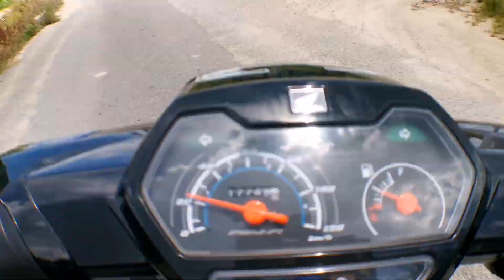Vlog ke Ladang RuSA sebelum Hari Raya Aidiladha | HAJI | 2020 COVID-19. Boleh ke Qurban RUSA??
Jangan lupa

FIQAH KORBAN
Bahagian 2

JENIS HAIWAN YANG SAH DIBUAT KORBAN

Haiwan yang sah dibuat korban hanyalah haiwan yang disebut An’am. Maka selain haiwan An’am tidak sah dibuat korban.

Firman Allah Taala :

لِيَشْهَدُوا مَنَافِعَ لَهُمْ وَيَذْكُرُوا اسْمَ اللَّهِ فِي أَيَّامٍ مَعْلُومَاتٍ عَلَى مَا رَزَقَهُمْ مِنْ بَهِيمَةِ الْأَنْعَامِ فَكُلُوا مِنْهَا وَأَطْعِمُوا الْبَائِسَ الْفَقِيرَ

Artinya : “Supaya mereka menyaksikan perlbagai menafaat bagi mereka dan mereka menyebut nama Allah pada hari-hari yang tertentu atas rezeki yang Allah telah kurniakan akan mereka daripada haiwan An’am. Maka makanlah kamu semua daripada daging haiwan korban itu dan sedekahkanlah akan orang yang kesusahan yang melarat.” (Al-Haj : 28)

Haiwan an’am yang sah dijadikan sebagai korban ialah unta, lembu, kambing dan biri-biri.

Ada pun kerbau maka sah dibuat korban kerana termasuk dalam kumpulan lembu.

Berkata Dr Wahbah Az-Zuhaily :

اتفق العلماء على أن الأضحية لا تصح إلا من نَعم: إبل وبقر (ومنها الجاموس) وغنم (ومنها المعز) بسائر أنواعها

Artinya : “Dan telah sepakat para ulama atas bahawa korban itu tidak sah melainkan dari jenis haiwan An’am yaitu unta dan lembu dan termasuk lembu itu ialah kerbau dan kambing dan termasuk kambing itu biri-biri dengan semua jenisnya.” (Al-Fiqh Al-Islamy)

Dan tersebut pada kitab Mausu’atul Fiqhiyah al-Kuwaitiyah :

وَقَدْ سَوَّى الْفُقَهَاءُ الْجَامُوسَ بِالْبَقَرِ فِي الأحْكَامِ، وَعَامَلُوهُمَا كَجِنْسٍ وَاحِدٍ.

Artinya : “Dan telah menyamakan olih para fuqahak akan kerbau dengan lembu pada segala hukum. Dan mengirakan akan keduanya sebagai jenis yang satu.”

Maka haiwan selain unta, lembu, kerbau, kambing dan biri-biri tidak sah dijadikan haiwan korban samada haiwan yang jinak seperti ayam dan itek atau yang liar seperti rusa, kijang dan seumpamanya.

Menyebut olih Dr Wahbah Az-Zuhaily :

فلا يجزئ غير النعم من بقر الوحش والظباء وغيرها

Artinya : “Maka tidak memadai korban selain haiwan An’am seperti seladang, kijang dan lain-lain.”

USIA HAIWAN KORBAN

Haiwan yang sah dijadikan sebagai korban hendaklah yang cukup usianya seperti berikut :

1. Unta yang gugur gigi hadapannya ialah yang telah sempurna umurnya lima tahun dan masuk tahun keenam.

2. Lembu, kerbau dan kambing yang gugur gigi hadapannya ialah yang telah sempurna umurnya dua tahun dan masuk tahun ketiga.

3. Biri-biri dan kibasy memadai yang berumur cukup satu tahun atau yang gugur gigi hadapannya walaupun belum cukup umurnya satu tahun dengan syarat telah melepasi umurnya enam bulan.
(Kitab I‘anah At-Thalibin)

Berkata Imam Nawawi :

اتفق العلماء رحمهم الله على أن الشرع قد ورد بتحديد سِنٍّ في الأضحية لا يجوز ذبح أقل منه ، ومن ذبح أقل منه فلا تجزئ أضحيته

Artinya : “Telah sepakat para ulama atas bahawa syariat telah datang menyatakan usia haiwan pada korban. Tidak harus sembelih yang kurang dari usianya. Maka barang siapa yang menyembelih haiwan yang kurang dari usianya maka tidak memadai korbannya itu.” (Kitab Al-Majmu’ Syarah Al-Muhazzab)

Sebaiknya diamat-amati dengan betul usia haiwan yang akan disembelih buat korban biar cukup usianya kerana jika disembelih haiwan yang belum cukup usianya yang telah ditetapkan syarak maka korban tersebut tidak sah.

Dari Jabir bin Abdillah r.a. katanya Rasulullah saw bersabda :

لاَ تَذْبَحُوا إِلاَّ مُسِنَّةً إِلاَّ أَنْ يَعْسُرَ عَلَيْكُمْ فَتَذْبَحُوا جَذَعَةً مِنَ الضَّأْنِ

artinya : "Jangan kamu sekelian menyembelih korban melainkan yang telah cukup usia kecuali jika kamu sukar mendapatkannya maka sembelihlah biri-biri muda (yang belum genap setahun)." (Hadits riwayat Muslim)

Maksud Musinnah ialah haiwan yang telah gugur gigi susunya dan tumbuh gigi kekal.

Yang afdhal pada biri-biri ialah yang sudah genap usianya setahun. Tetapi jika biri-biri yang belum genap usianya setahun tetapi sudah melebihi enam bulan maka sah ia sekalipun bolih didapati biri-biri yang sudah genap setahun.

Berkata Imam Nawawi :

وَمَذْهَبُ الْعُلَمَاءِ كَافَّةً أَنَّهُ يُجْزِئُ سَوَاءٌ وَجَدَ غَيْرَهُ أَمْ لَا وَحَمَلُوا هَذَا الْحَدِيثَ عَلَى الِاسْتِحْبَابِ

Artinya : “Dan mazhab para ulama sekeliannya bahawa memadai biri-biri yang belum genap usia setahun samada didapati akan yang lainnya atau tidak. Mereka menanggung hadith tersebut atas sunat (yang cukup usia setahun). (Kitab ‘Aunul Ma’bud)

Maka jika disembelih haiwan yang bukan jenis haiwan An’am atau yang tidak cukup usianya maka tidak sah korbannya dan jadilah ia sembelihan biasa.

wallahua’lam
ustaz azhar idrus

Bersambung..

Harap ada yang sudi untuk support anak muda memulakan karya di youtube.

Terima kasih diatas sokongan anda, saya doakan semuanya dimurahkan rezeki dan berjaya di dunia dan akhirat.